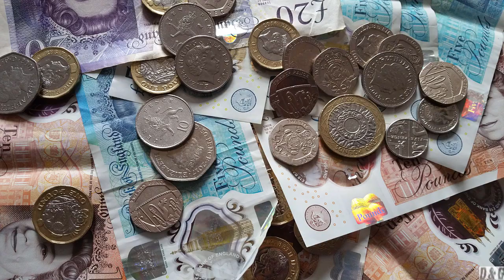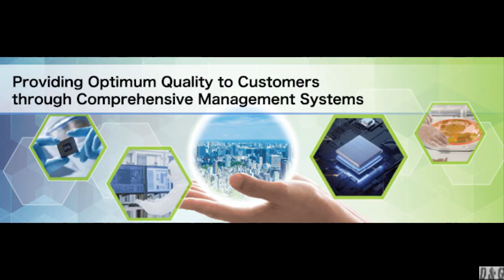The year 2022 Innovative cars - 2022 Ineos Granadier series part 2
2022 Ineos Granadier series part 2

INEOS launches search for a site to build its new uncompromising 4x4 off-roader.

Projekt Grenadier – the code name given to INEOS' new 4x4 car venture – is moving into top gear with the company now seeking a production site for the vehicle.

Dirk Heilmann, CEO of INEOS Automotive, adds, “The fact that we have launched a search for the site shows that Projekt Grenadier is moving into top gear and we are getting ready to go from the drawing board to the production line”.